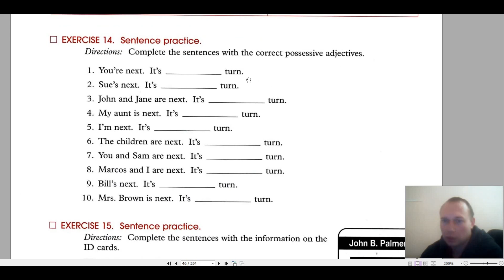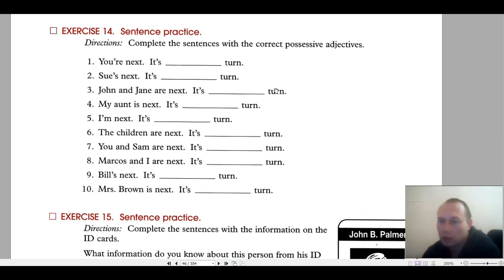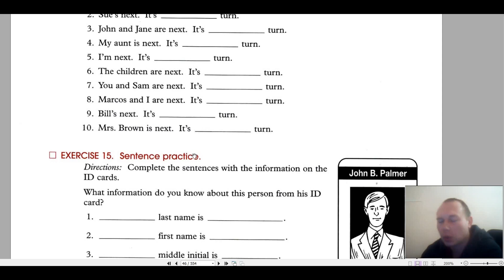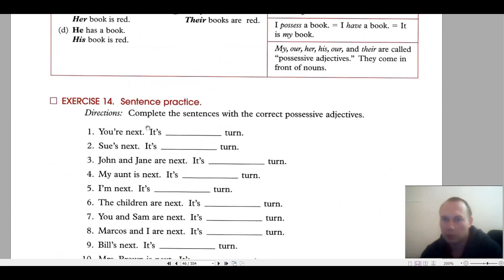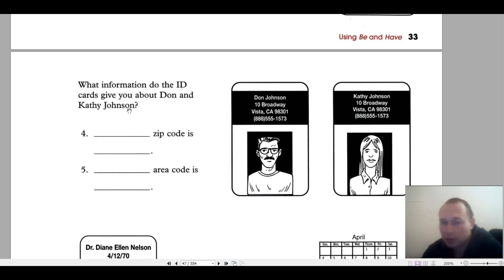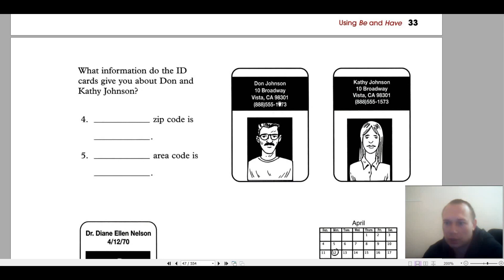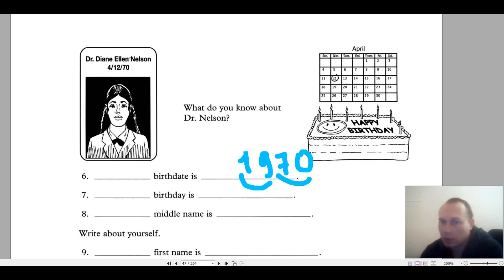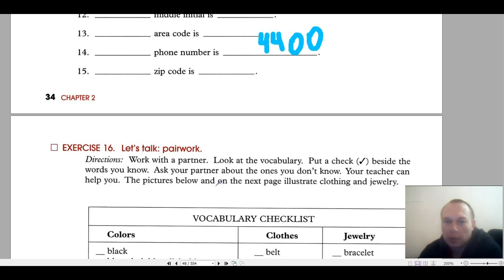Грамматика по-американски для начинающих.#20. Притяжательные прилагательные. Possessive Adjectives.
Занимаемся английским по учебнику Basic English Grammar. Авторы: Betty Schrampfer Azar, Stacy A. Hagen
Занятие №20. Притяжательные прилагательные. Possessive Adjectives. Слова my, your, his, her, our, their.